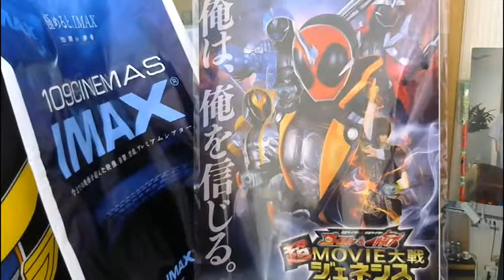「イケメン仮面ライダー君」仮面ライダーゴーストと仮面ライダードライブmovie大戦ジェネシス前売り券。「チェイサー版売り切れ」